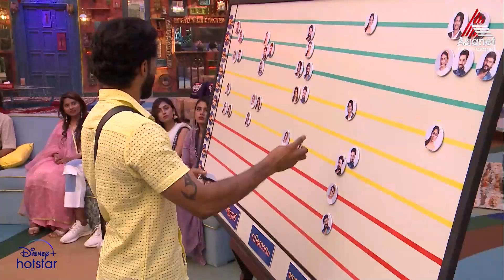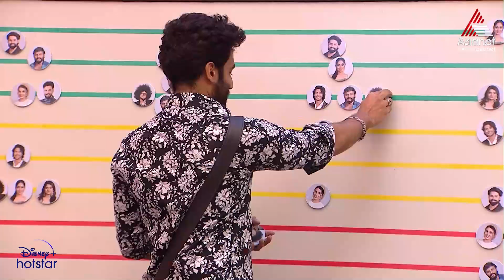BBMS6 "ഋഷി ഗെയിം എപ്പോഴും സ്ട്രൈറ്റ് ആയിട്ട് കളിക്കുന്ന ആളാണ് "